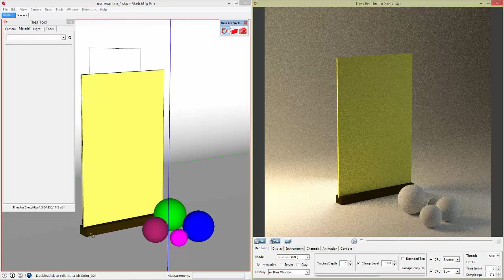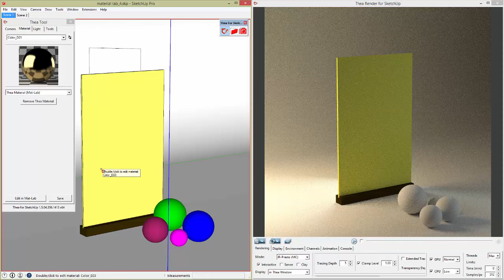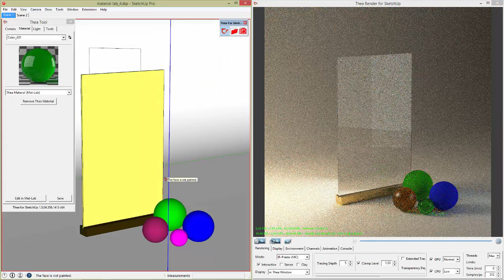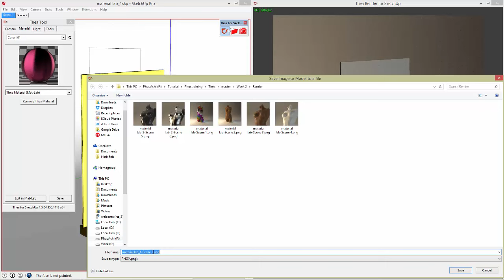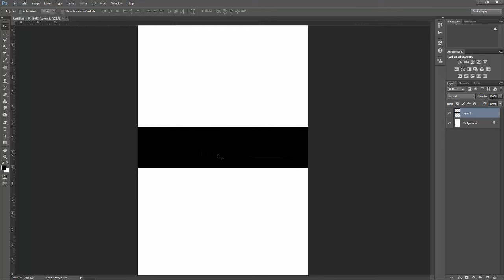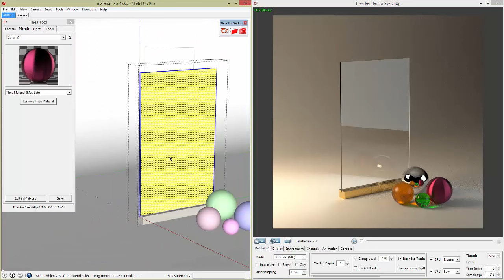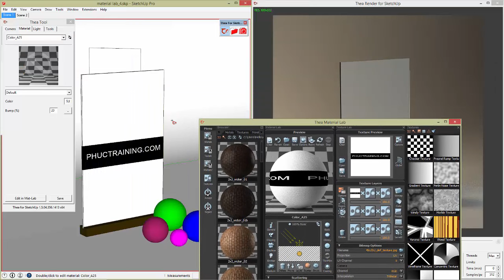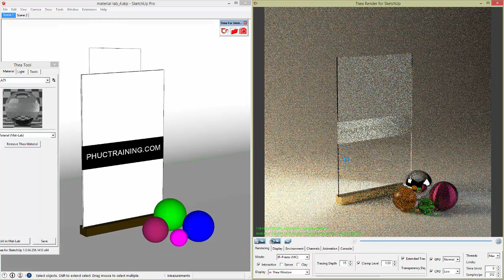11Thea render: Material : Thủy tinh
Khóa tự học Thea render dành cho tất cả các bạn muốn tìm hiểu phần mềm render thú vị này. Trong khóa học này tập trung chủ yếu vào Thea render for SketchUp và các kĩ năng để nắm bắt và làm việc tốt với Thea.
Mọi thắc mắc các bạn có thể comment bên dưới mình có thể hỗ trợ.